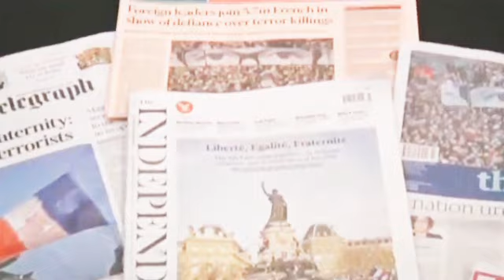Faraj Sarkouhi, فرج سرکوهی ـ سروش دباغ « قرآن، توهين به دیگران !!؟ »؛